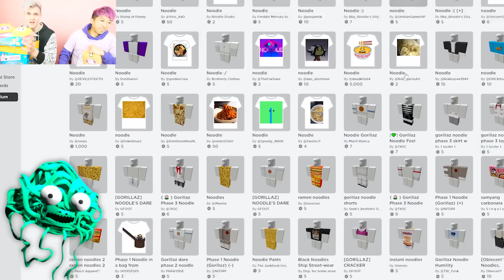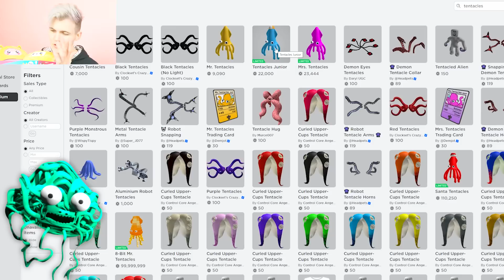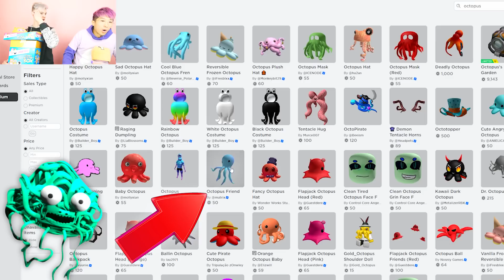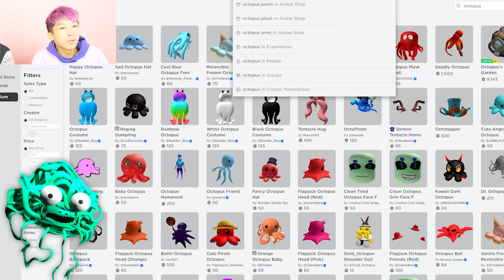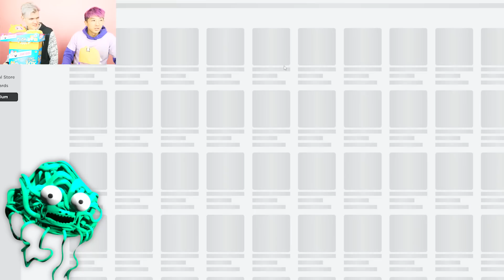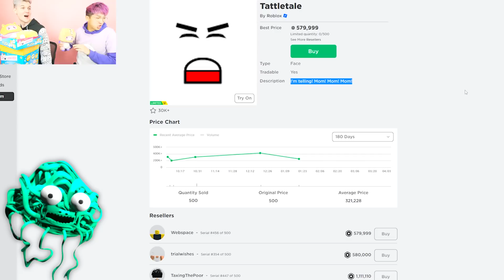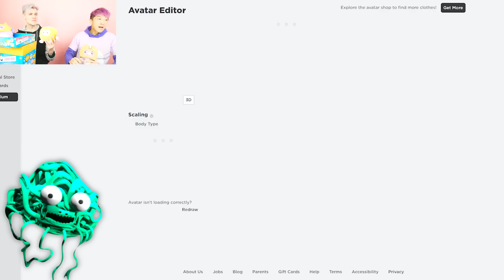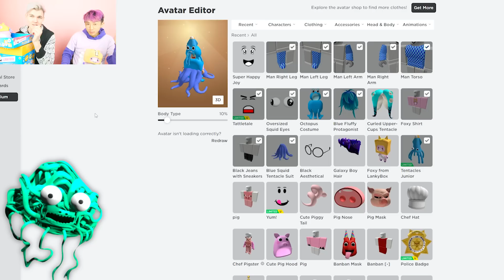Making NOODLES NINJA From Garten Of Banban 3 A ROBLOX ACCOUNT!? (GARTEN OF BANBAN CHAPTER 3!)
LankyBox World!